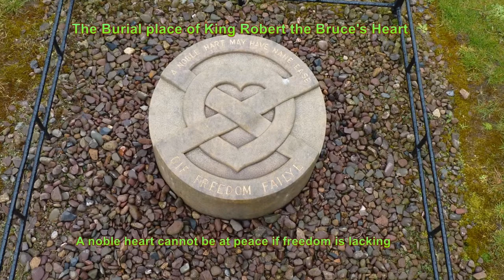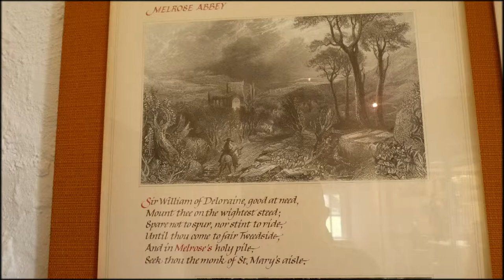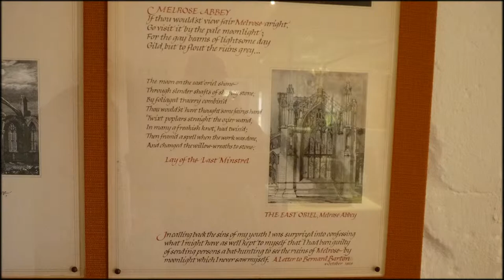A Brief visit to Melrose abbey 6/5/19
Before setting off home after the Scottish Ramblers gathering weekend , I paid a visit to the atmospheric and haunting Melrose abbey one could feel the energy of the the place and visualise what it had been like in those early days ..in a recent renovation a heart in a lead casket was found under the chapter house believed to be that of King Robert the Bruce it has been reburied in the grounds of the Abbey...King Roberts remains minus his heart are enshrined in Dunfermline Abbey It was well worth the visit to another part of Scotland's history.

Music = Salvation Whitesand(Martynas Lau).